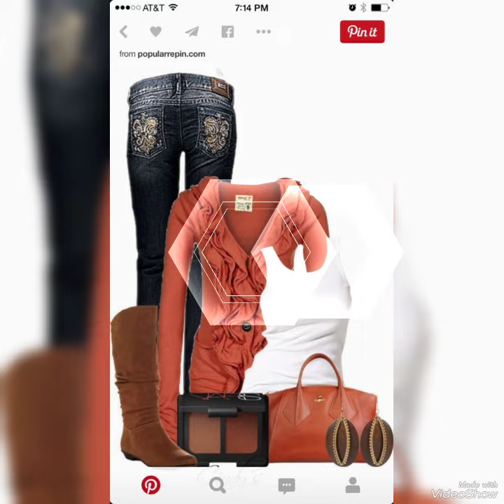very nice and beautiful dress design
pant shirt dress